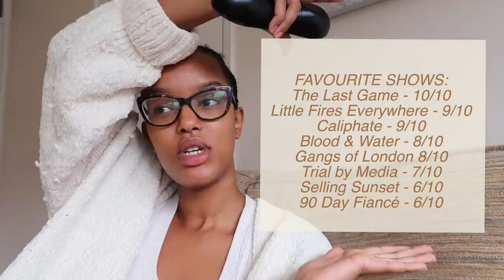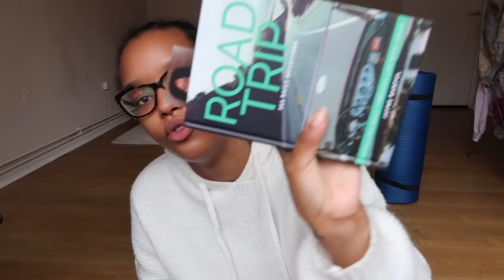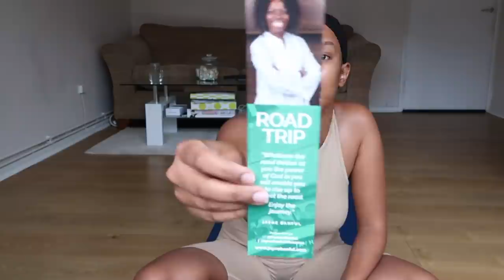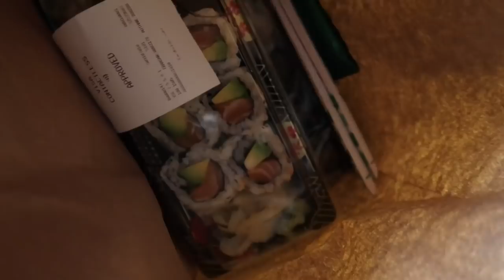VLOG | It's okay not to be okay.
Hey friends!

This vlog is all about self care, getting myself back to doing what I love to do. Understanding that it's perfectly fine not to be fine. However, tips and things I'm learning to improve my mindset!

Missguided Hoodie (cream) UK8

petition: Petition · Justice for Belly Mujinga. · Change.org

petition: Petition · Justice for Ahmaud Arbery! I Run with Maud! · Change.org

petition: Petition · Justice for George Floyd · Change.org